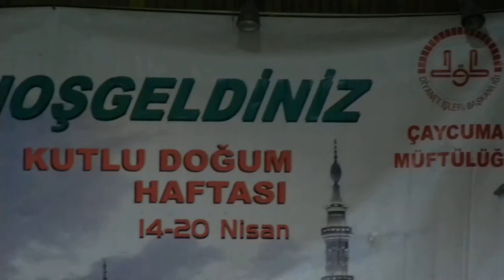Yunus Koçan Kur'an Tilaveti/Çaycuma Kutlu Doğum(3)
Çaycuma Müftülüğünce Çaycuma belediye düğün salonunda düzenlenen kutlu doğum programında Hacı Bayram Camii İmam Hatibi Yunus KOÇAN Kur'anı kerim  okudu.19.04.2015